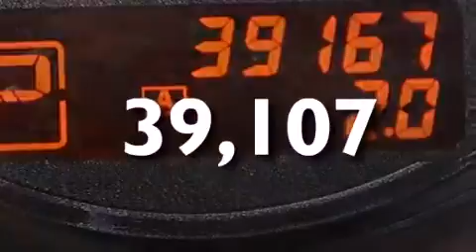Used 2012 Nissan Altima Fort Lauderdale FL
Haz clic aquí para ver el precio Hemos tenido el honor de servir a la zona de Lake Worth fl , le prometemos que su experiencia superará sus expectativas ! Year : 2012 Make : Nissan Model : Altima Engine : Motor con 4-Cil de 2.5L Trans . : Transmisión Continuamente Variable Millaje : 39,107 Stock : 78045 Offleaseonly.com 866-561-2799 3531 Lake Worth Rd Lake Worth , fl 33461